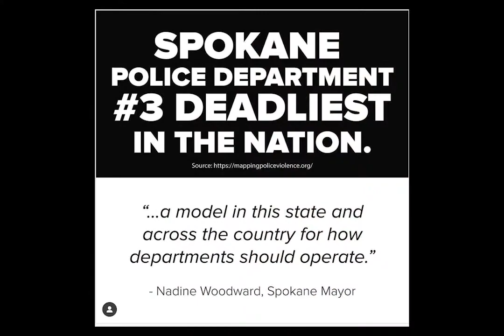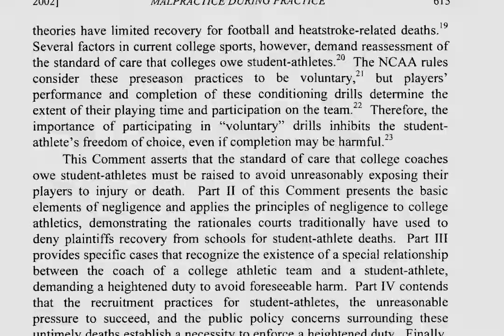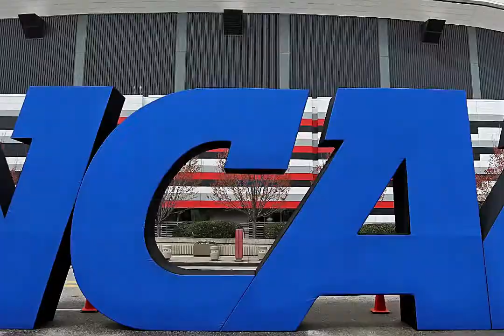Gonzaga's Basketball Glory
Brief rundown of Gonzaga's basketball fame followed up with some info on the NCAA.